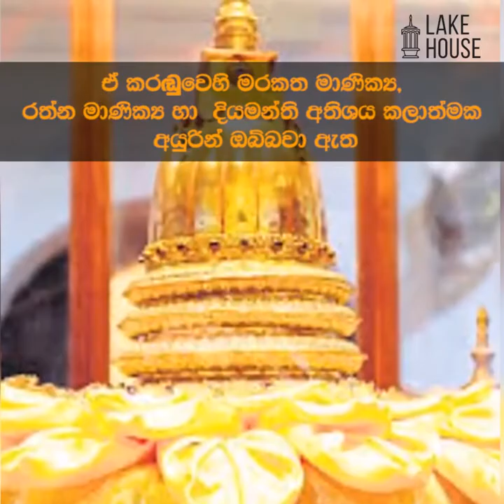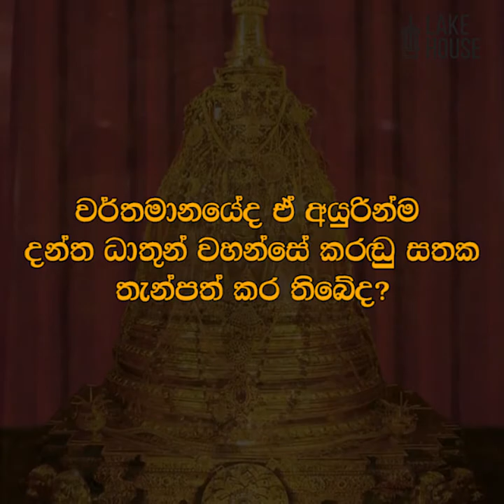දළදා වහන්සේ ගැන ඔබ නොදත් වගතුග